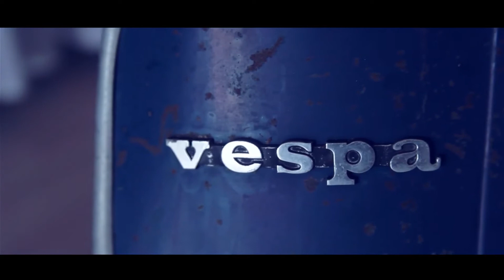Η Βάπτιση του XPIΣTOΣ CYPRUS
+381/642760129